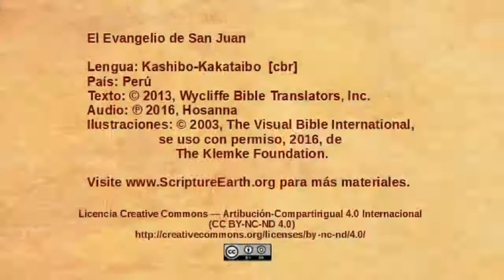Kashibo-Kakataibo - John 19:17-37 - The crucifixion [cbr]